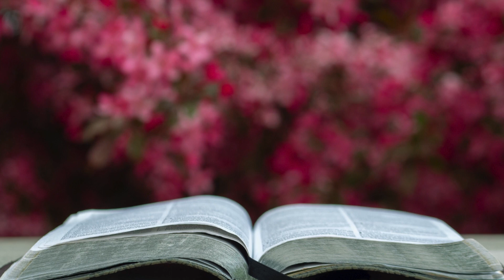Psalms 150 - King James Version (Audio Bible)